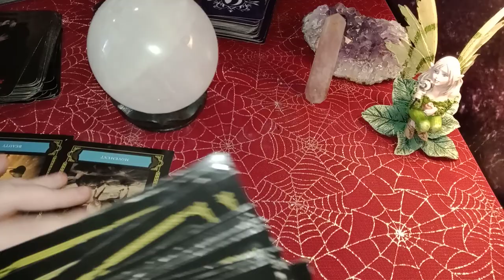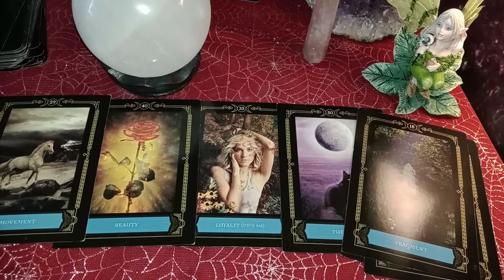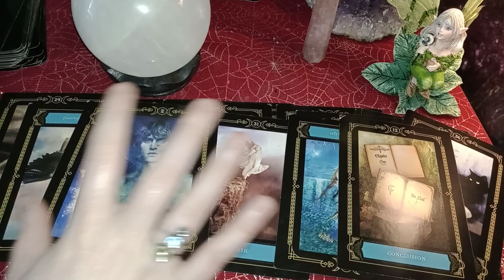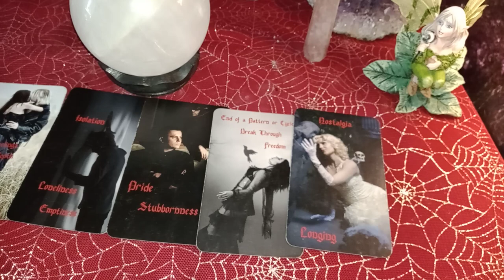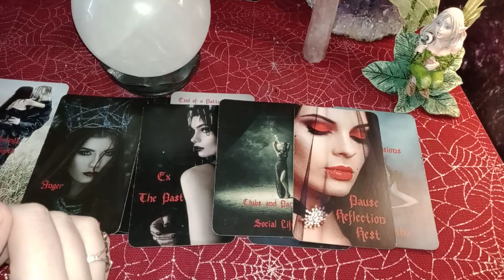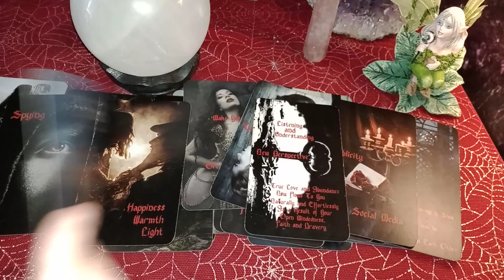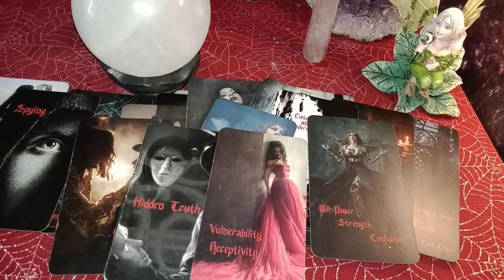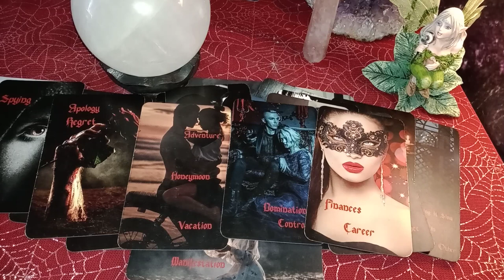GEMINI - THEY'RE POUTING BUT YOU HAVEN'T NOTICED IT! THEY'RE HURT! THEY WANT TO BE MORE THAN FRIENDS